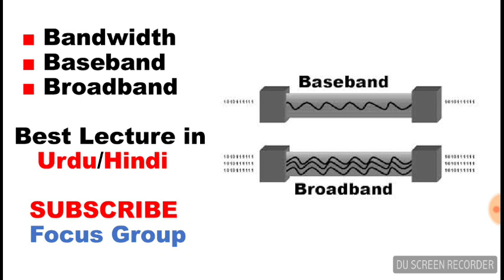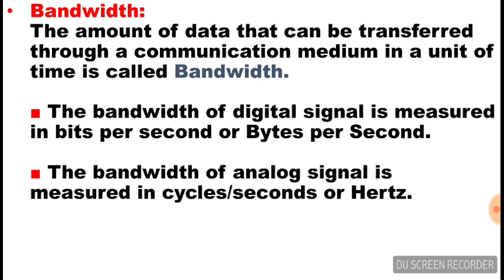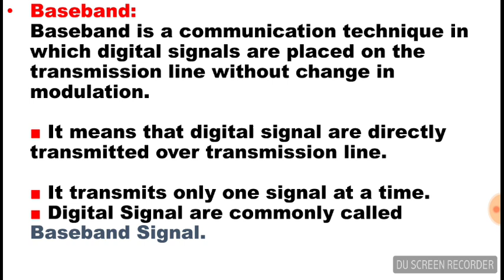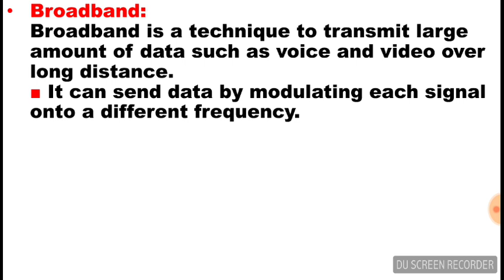What is Bandwidth, Baseband & Broadband || Computer Science || Lecture in Urdu/Hindi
What is Bandwidth?
What is Baseband?
What is Broadband?